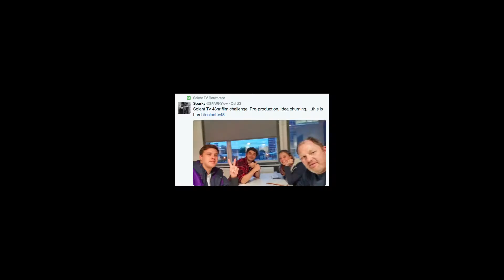Film Challenge Retrospective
Southampton Students were challenged with 48 hours to make a film, with a few obstructions thrown in to make it more fun. Here is overall highlights.